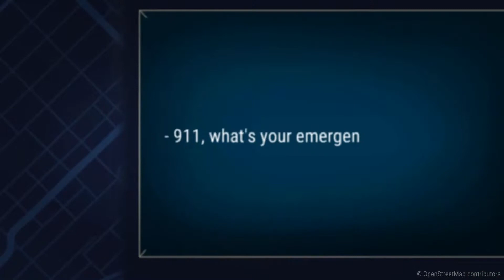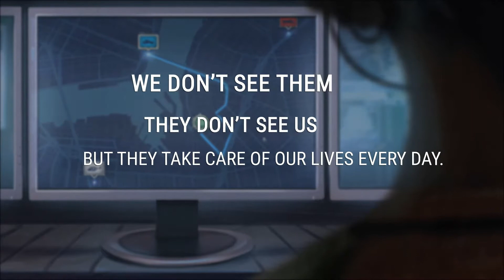911 Operator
911 Operator